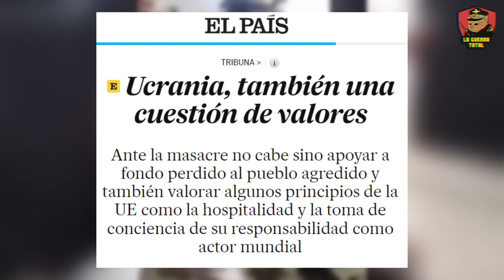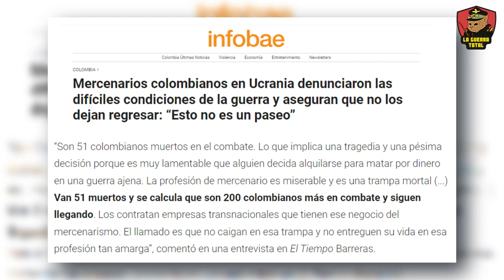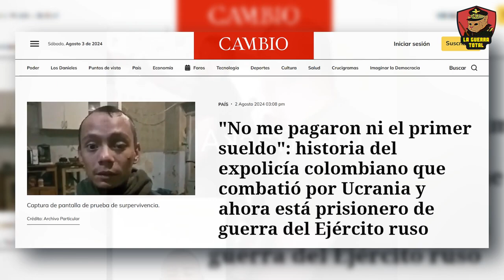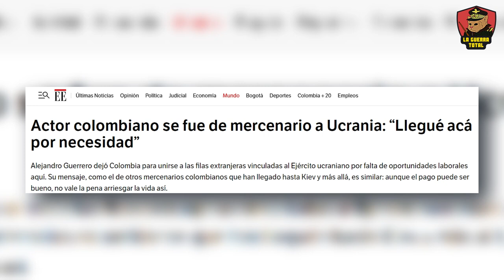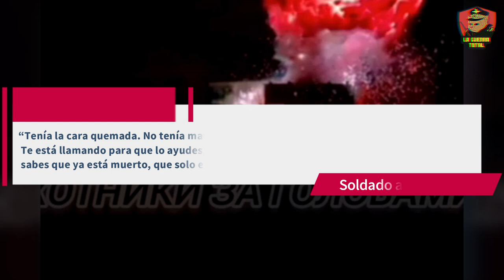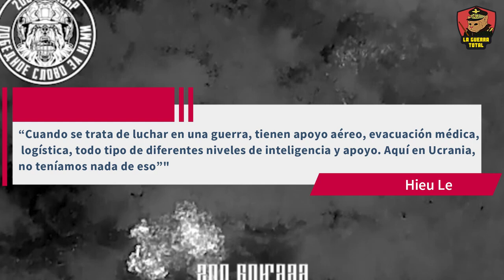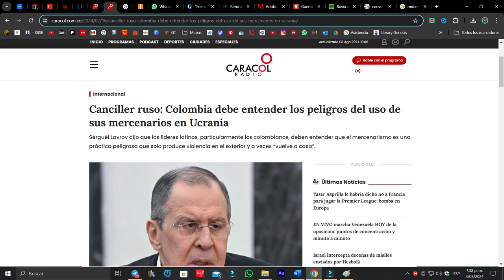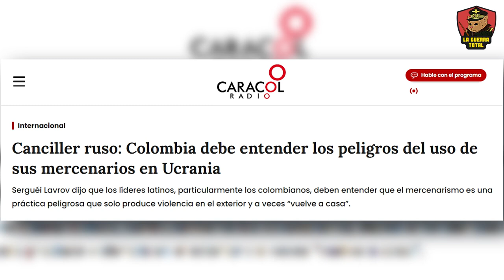Mercenario colombiano es atado y abandonado por los ucranianos en una zanja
La cruda realidad de los mercenarios, especialmente colombianos, en la guerra de Ucrania, una lucha que prometía ser como las batallas cinematográficas de Afganistán o Irak, pero que pronto se convirtió en una pesadilla inimaginable.